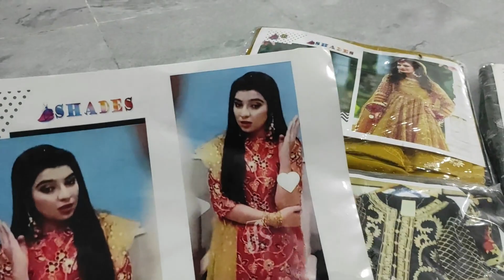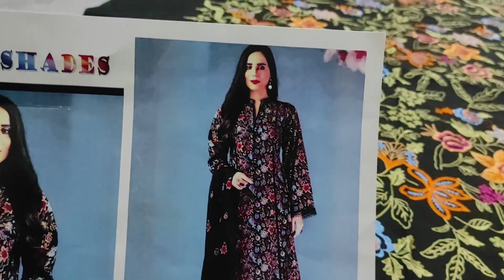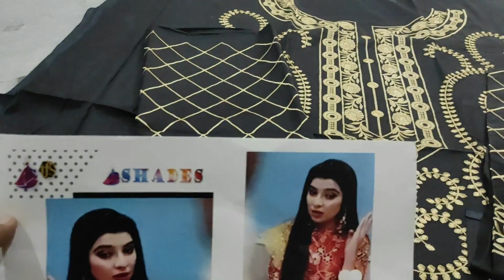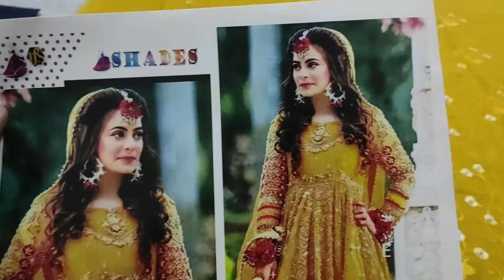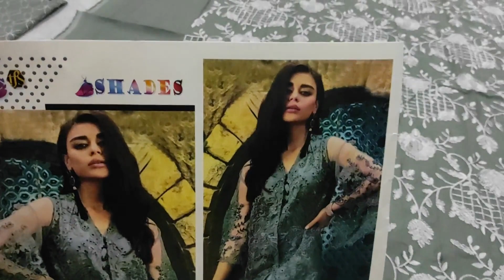Eid Collection | Fancy 2 Piece Thread Work | Wholesale Prices